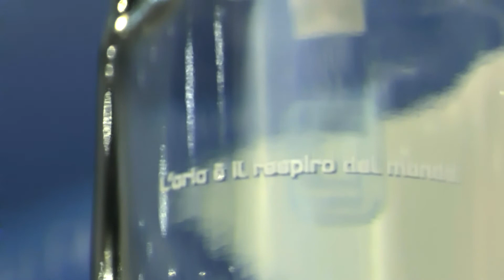Gruppo Cordenons per Alpro - Brand Revolution Lab 2020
La carta creativa Wild Sand è stata scelta per realizzare il cofanetto di Alpro progettato da Creostudios e stampato da Lazzati nell'ambito di Brand Revolution Lab 2020